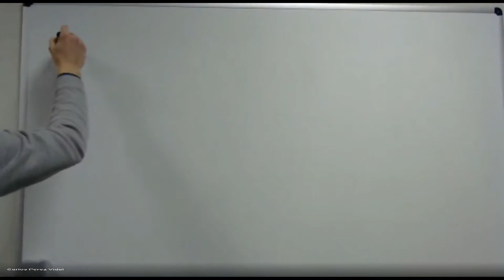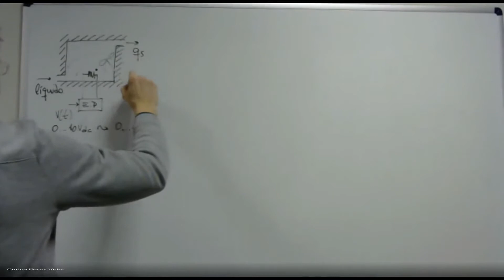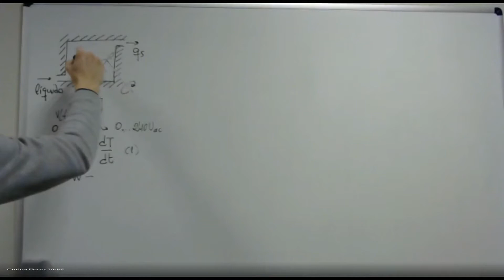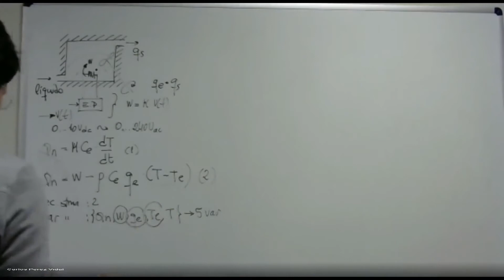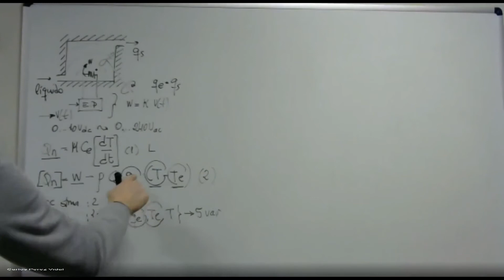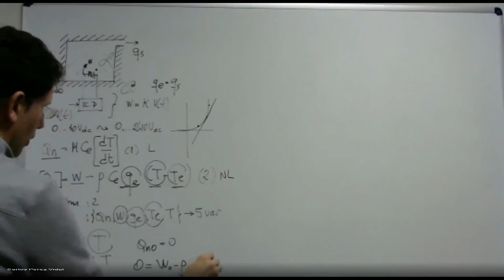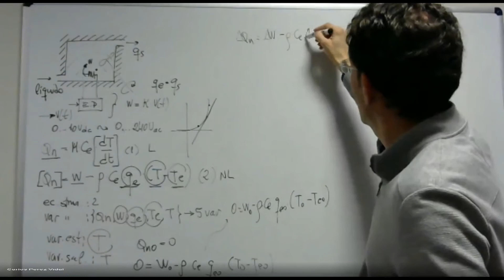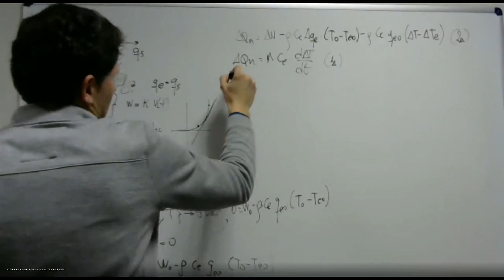LecB01 Sistemas de fluidos 1 Parte 3 de 5 (umh1771 2020-21)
Asignatura: Modelado y Simulación de Sistemas.
Grado en Ingeniería Electrónica y Automática Industrial.
Profesor: Carlos Pérez Vidal.
Modelado de sistema de fluidos.